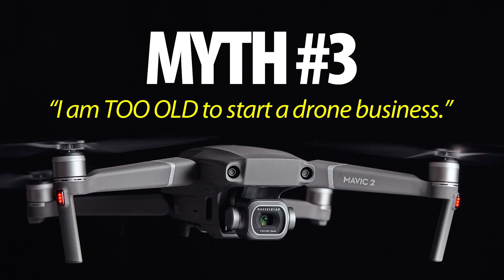Learn How to How to Invest in Drones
There is no other event like Drone Command anywhere. This is THE Drone event for those who are serious about making money with their drones. Get it all at Drone Command Live!